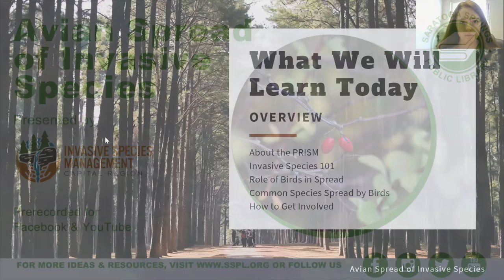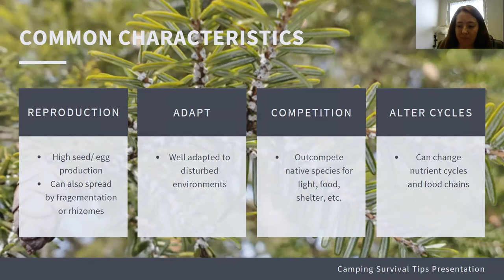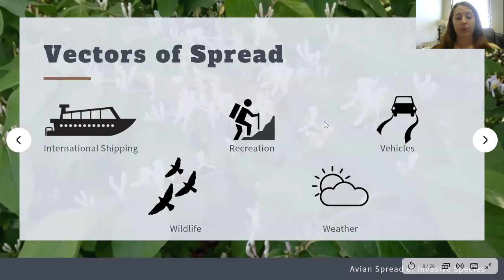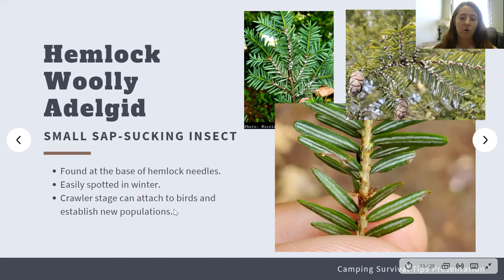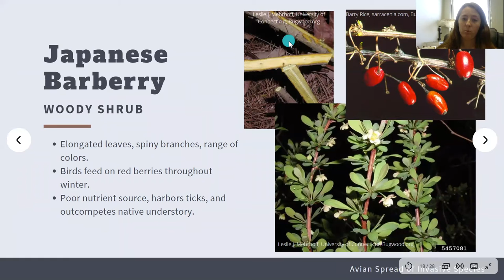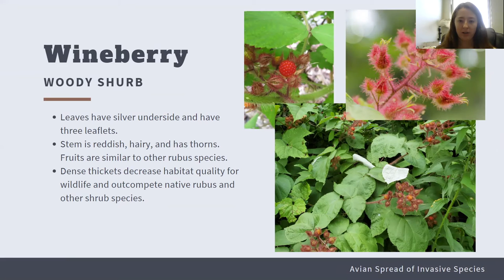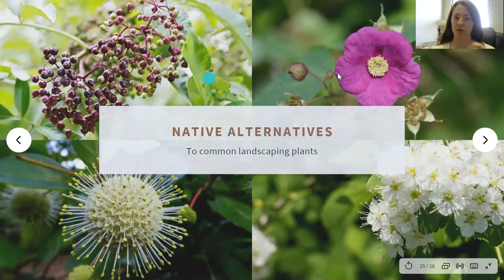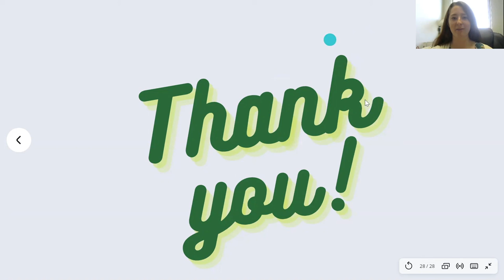Avian Spread of Invasive Species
It's New York State Invasive Species Awareness Week! Watch this here or on our YouTube channel @SaratogaLibrary. Lauren Mercier from Capital Region PRISM (Partnership for Regional Invasive Species Management) presents "Avian Spread of Invasive Species."  This program was pre-recorded.